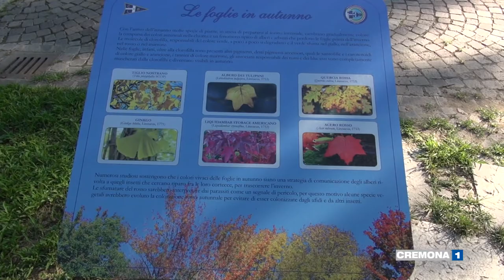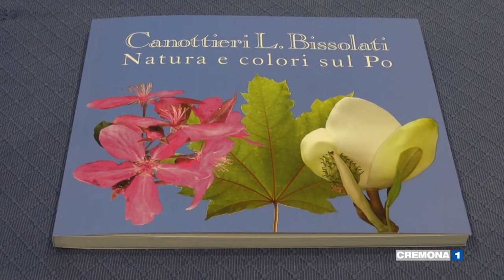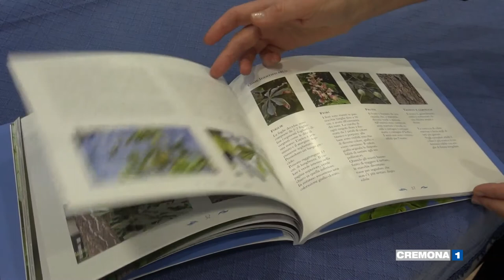Canottieri "L. Bissolati", allestito un percorso naturalistico informativo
Allestito alla Canottieri 'Leonida Bissolati' di Cremona un percorso naturalistico per scoprire flora e fauna locali, i pannelli sono fruibili anche dai bambini e si prevedono iniziative con le scuole il prossimo autunno. Servizio di Federica Priori. Interviste: Maurilio Segalini, Presidente Canottieri 'Leonida Bissolati' -  Roberto Caccialanza, Fotografo - Maria Cristina Bertonazzi, Naturalista